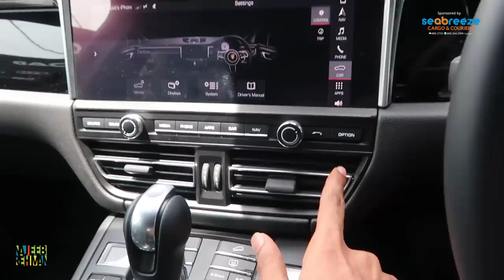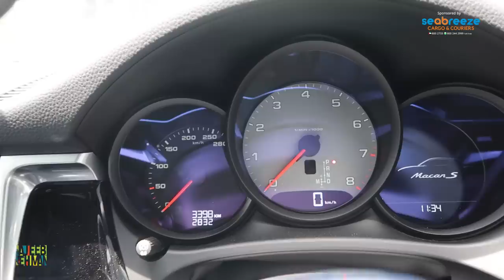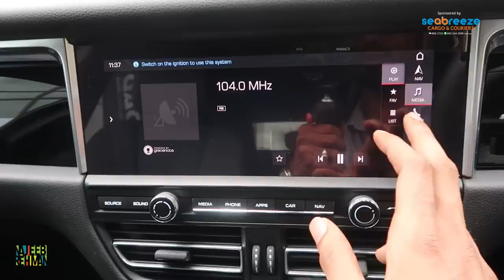Porsche Macan S Malayalam Review | car Review | Najeeb